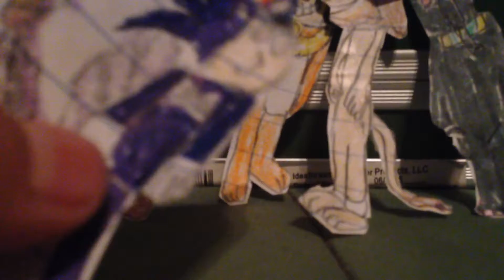Harmony new look